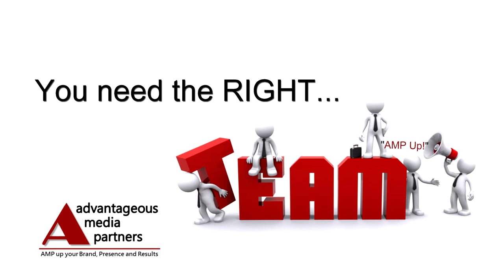ADvantageous Media Partners